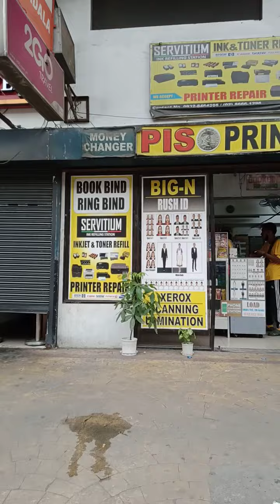Pedro Gil Cor Taft Avenue October 18, 2022 Tuesday (PSA, MJ BO tapa supreme)